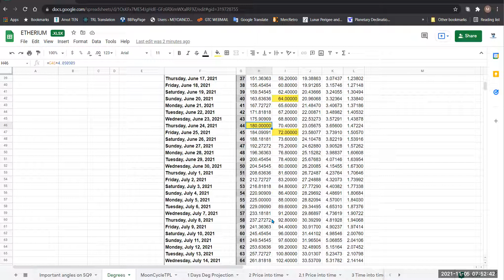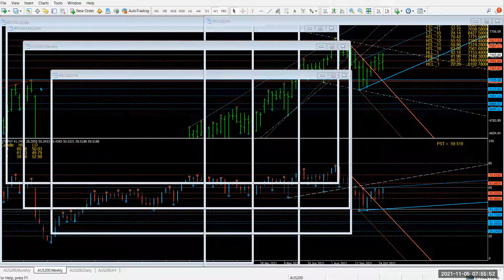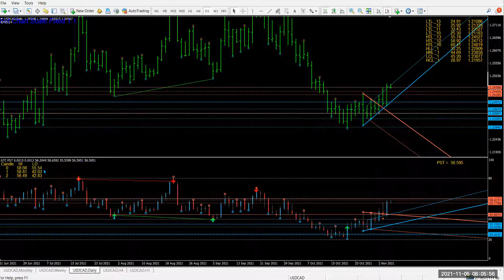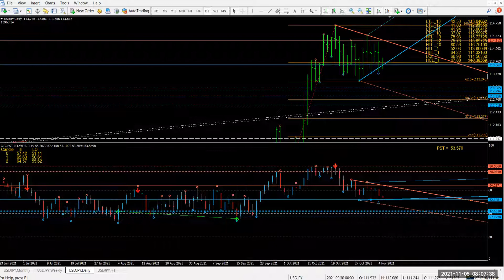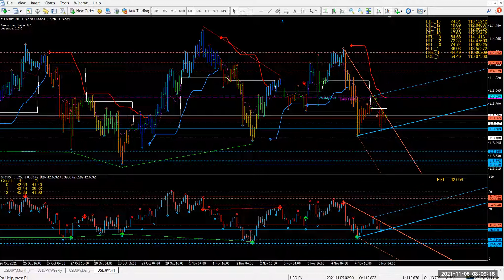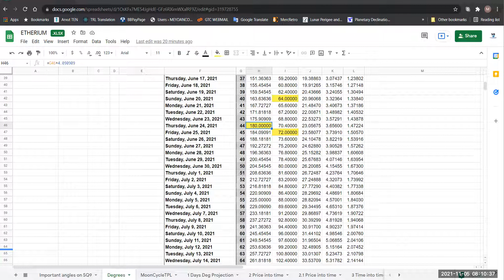5 Nov Forex Market with ATAM (Automated Technical Analysis Method) & ATA (Astro Timing Analysis)